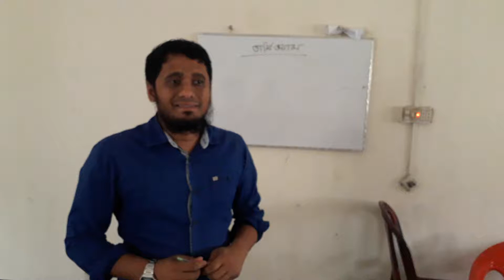ভার্মি ওয়াস। ভার্মি ওয়াস কি ভাবে তৈরি করতে হয়।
মহিলা বিষয়ক অধিদপ্তর কালীগঞ্জ ঝিনাইদহ  আওতায় (আইজিএ)  প্রকল্পের ট্রেনিং সেসন